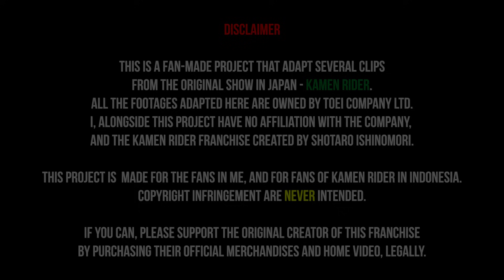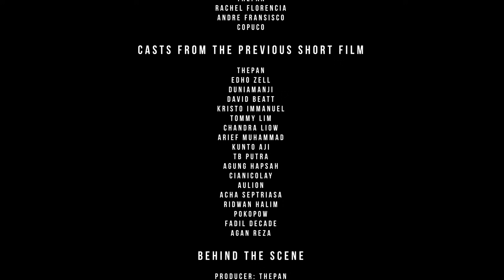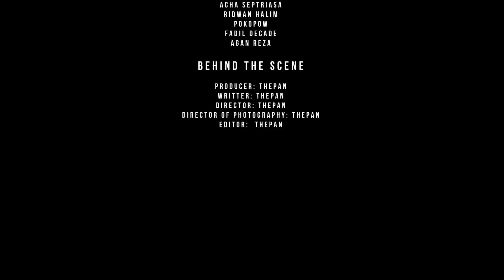EPISODE 1 - RACHEL FLORENCIA | THE MISSING PIECES: AN ARRB STORY (FAN WEB SERIES)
and the Kamen Rider franchise created by Shotaro Ishinomori.

This project is made for the fans in me, and for fans of Kamen Rider in Indonesia.

If you can, please support the original creator of this franchise
by purchasing their official merchandises and home video, legally.

THE MISSING PIECES TELLS THE UNTOLD STORIES OF WHAT HAPPENED IN THE 'ANTI REVIEW BANG REVIEW BANG CLUB' SHORT FAN FILM - TELLING THE STORIES OF WARRIORS WHO REDISCOVERED THEIR LOST MEMORIES. IN A DIFFERENT PERSPECTIVES.

EPISODE 1
Starring Rachel Florencia, Hello Ditta, Copuco, and Andre Fransisco.
Narrated by the one and only; Putri Sa'ud.
Adapting the 2006 Japanese Tokusatsu Series, Kamen Rider Kabuto.